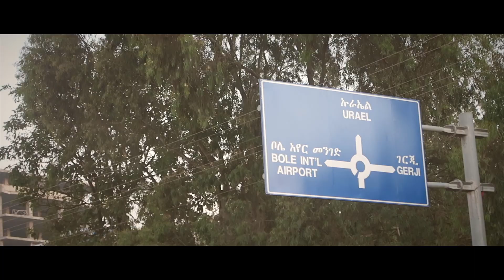エチオピアの旅1🇪🇹アディスアベバ ボレ国際空港・エチオピア航空の航空券に付いてる空港近くのホテルを乗り継ぎ利用・朝食と部屋・南京虫&タクシー事情【トランスファー】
8ヶ月ぶりのアフリカ旅行です。
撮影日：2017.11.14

【機材 / Equipment】

カメラ / Camera

◆Canon EOS 5D Mark III
◆Lumix DMC-GH4
◆Canon G7 X

レンズ / Lens

◆Canon EF70-200mm F2.8L IS II USM
◆SIGMA Art 24-105mm F4 DG OS HSM
◆LUMIX G LEICA DG SUMMILUX 15mm /F1.7 ASPH.

マイク / Microphone

◆TASCAM DR-10CS
◆Sennheiser ME2-US